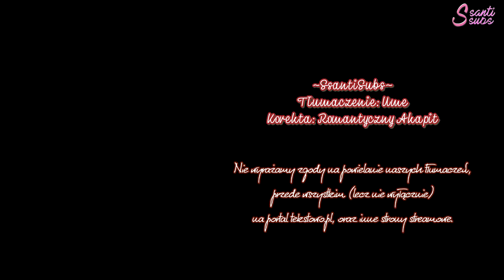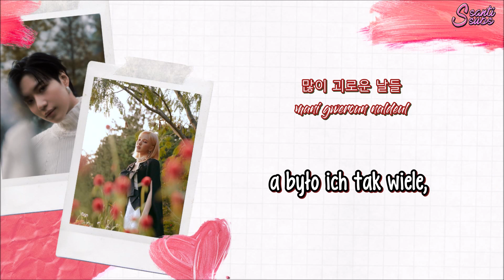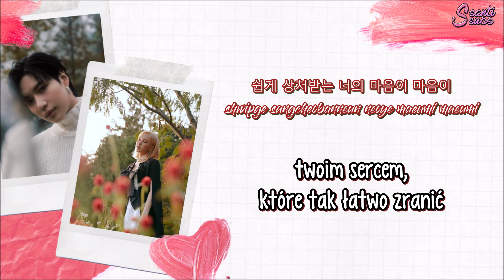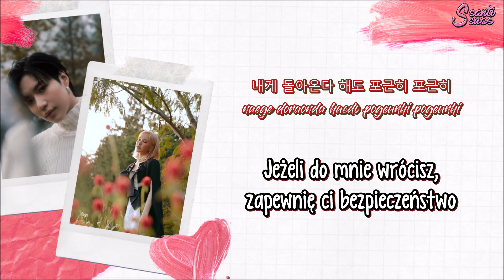Taemin (SHINee) - Be Your Enemy (feat. Wendy of Red Velvet) [polskie napisy / PL SUB]